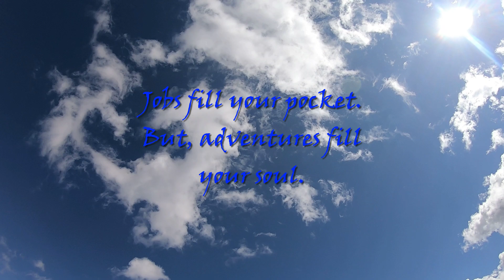Pyramid Butte Colorado River Overlook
This is a beautiful drive to an overlook above the Colorado River.  It is located along Potash Road near Moab, Utah.